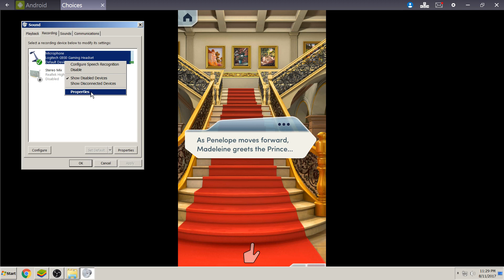Choices: Stories You Play - The Royal Romance Book 1 Chapter 18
The Royal Romance, Book 1 is the first book in "The Royal Romance" series.
This series is a spin-off of "Rules of Engagement" series
Love awaits in the royal court of Cordonia as you compete for the Crown Prince! Will you accept his proposal, or will you someone else win your heart?